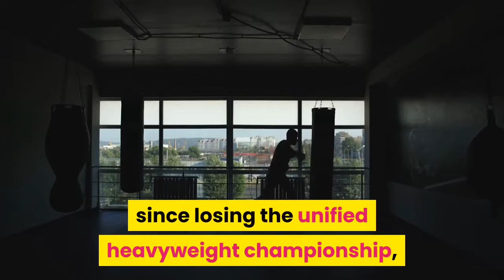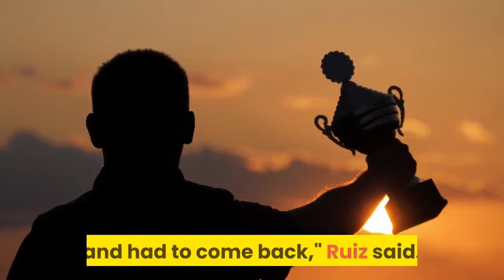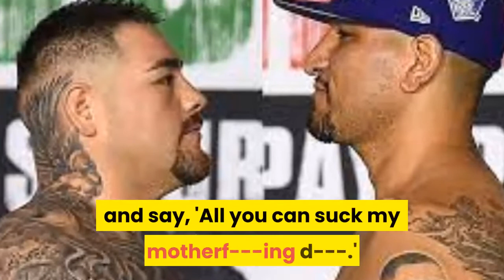Andy Ruiz vs. Chris Arreola fight results: 'The Destroyer' returns to action with decision victory